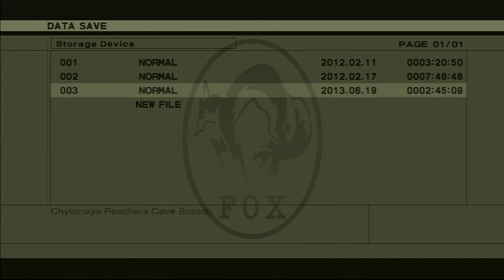Metal Gear Solid 3 Part 14 - Horny Hornets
Robert confuses rats with bats and Thomas has read the Black Lagoon manga.